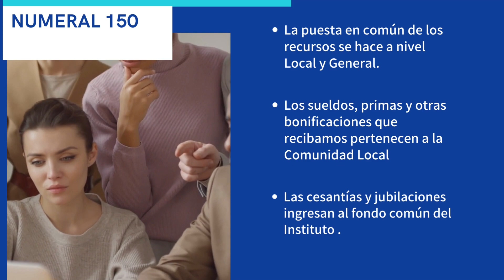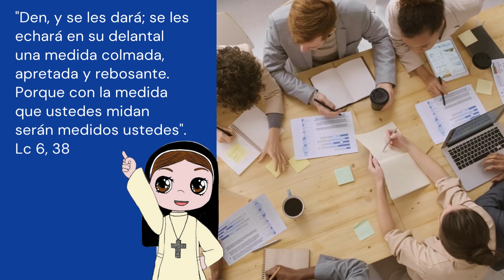ComunícaTE N°10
Administración de Bienes en Comunión. Directorio Hijas de la Misericordia
Numerales 149 y 150